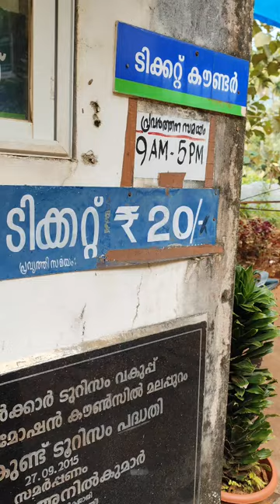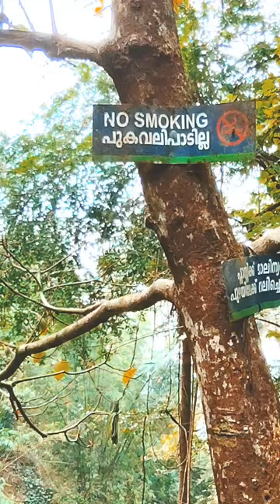കൂടുതൽ ആർക്കും അറിയാത്ത സഥലം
മലപ്പുറം കരുവാരകുണ്ട് കേരളാംകുണ്ട് വള്ളച്ചാട്ടം mj vlog mujeeb kkv mj vlog mujeeb kkv